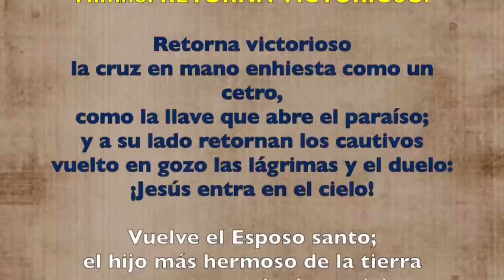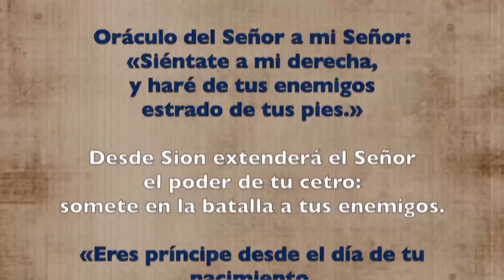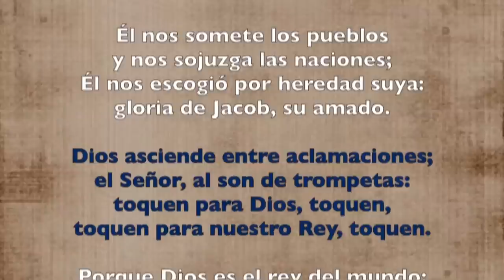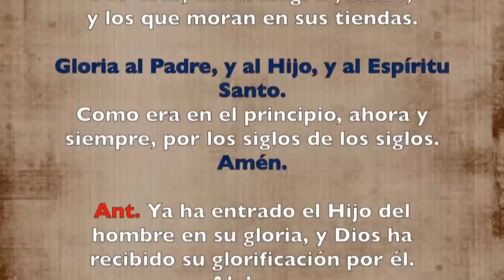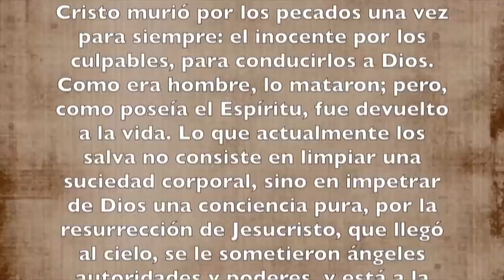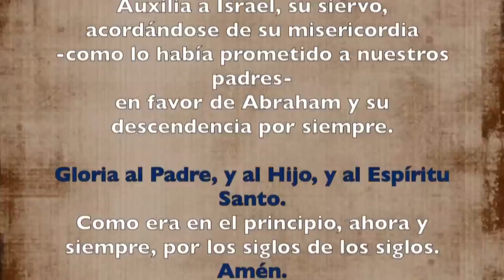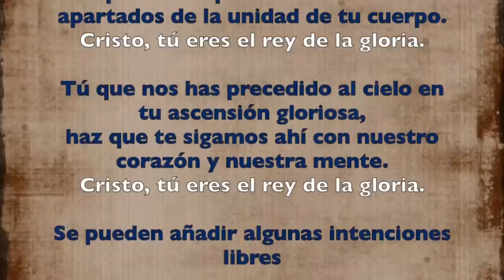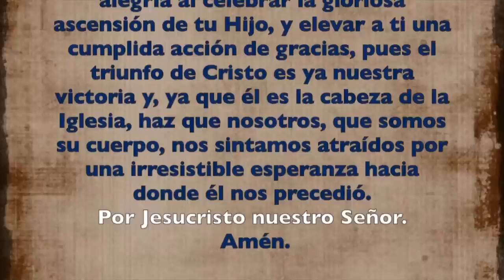Oración de la tarde ( Vísperas) DOMINGO VII SEMANA DE PASCUA 2 DE JUNIO 2019 | Padre Sam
SOLEMNIDAD DE LA ASCENSIÓN DEL SEÑOR.